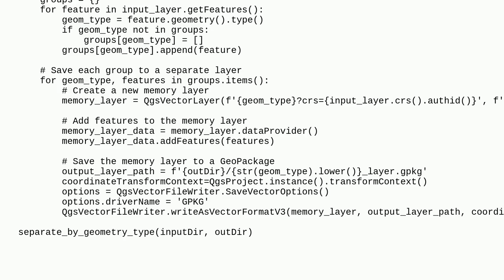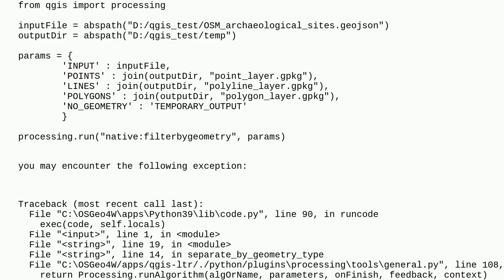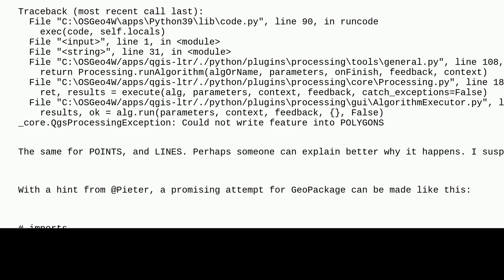Gis: Converting layer with multiple geometry types into single layers using PyQGIS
Converting layer with multiple geometry types into single layers using PyQGIS

A special thanks goes out to the community

  pyqgis standalone geometry multipart export